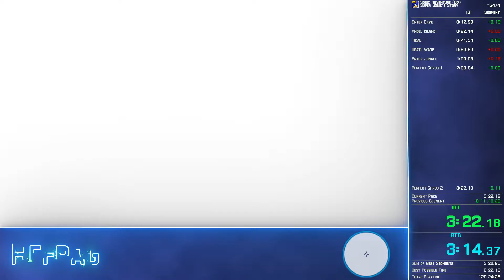Super Sonic Story in 3:22.13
140ms to go